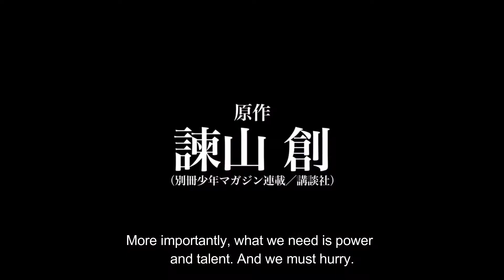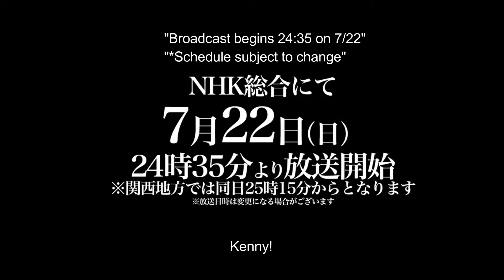Attack on Titan Season 3 Official Subtitled Trailer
TV anime "Attack on Titan" Season 3
Broadcast from NHK Integrated on July 22 (Sun) at 24:35
※ In the Kansai region will be from 25:15 the same day
※ The broadcast date and time may be changed

Original: Isayama Hajime (Separate Shonen Magazine Series / Kodansha)
Total Director: Tetsuro Araki
Director: Masashi Hōzuka
Series composition: Yasuko Kobayashi
Character design: Kyoji Asano
Total drawing director: Kyoji Asano, Satoshi Kadowaki
Assistant Director: Hideyuki Tanaka
Action drawing director: Yumifumi Imai, Yuko Sera, Takuma Hu
Art setting: Yuho Taniuchi, Kazushi Fujii
Titan setting: Chiba Takaaki
Prop Design: Hata Takuma
Color design: Ken Hashimoto
Art director: Shunichiro Yoshihara
3DCG Director: Shigeto Hirozumi
3DCG Producer: Shuhei Ushida
Director of Photography: Kazuhiro Yamada
Edit: Hida Sentence
Acoustic director: Masumi Mima
Sound effect: Shimano Kurahashi
Sound production: Techno sound
Animation Production: WIT STUDIO

Eren Jaeger: Yuki Kaji
Mikasa Ackerman: Yoshi Ishikawa
Armin Arlert: Marina Inoue
Connie Springer: Hiroshi Shimono
Sasha Blouse: Yu Kobayashi
Christa Lenz: Mikami branch weave
Jean Kirstein: Kisho Taniyama
Reiner Braun: Yoshimasa Hosoya
Bertholdt Hoover: Tomohisa Hashizume
Hanji Zoe: Park Yumi
Erwin Smith: Daisuke Ono
Levi: Hiroshi Kamiya
Kenny Ackerman: Kazuhiro Yamane
Rod Reiss: Yara Arakawa